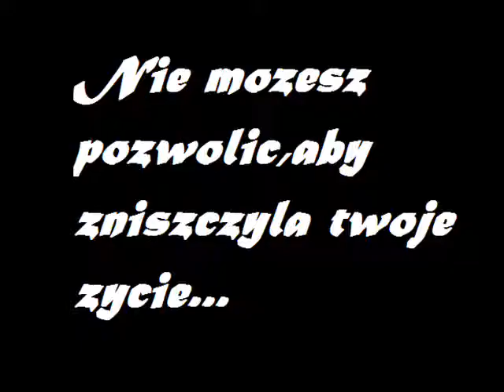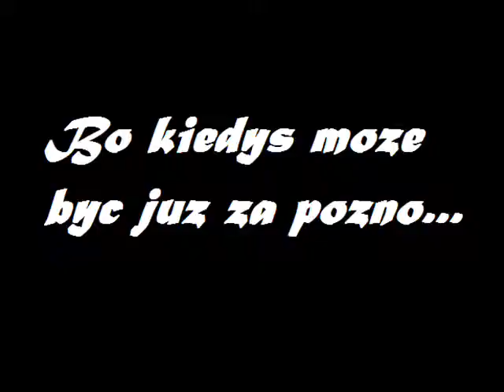Trailer "One direction' -Story" Suzan Evening